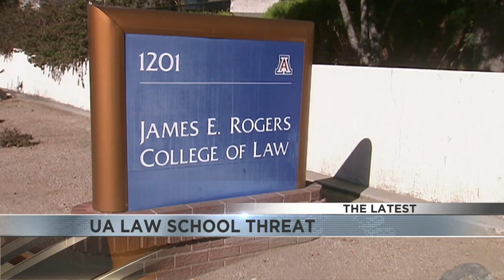U of A releases new details in law school threat-incident from April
Eric Fink has the latest on the newest details released this week in a statement from the University of Arizona.